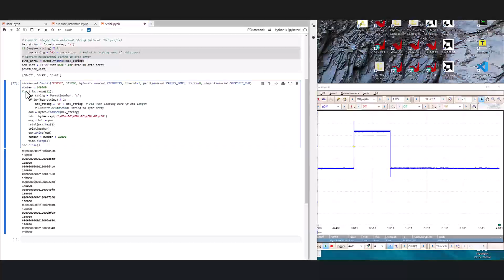KD240 Proximity Robot Hardware Testing